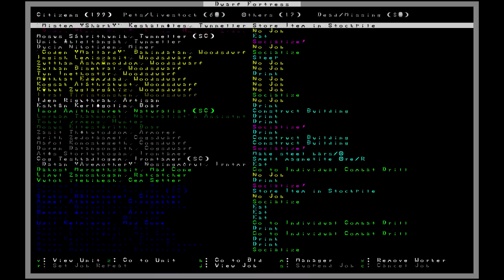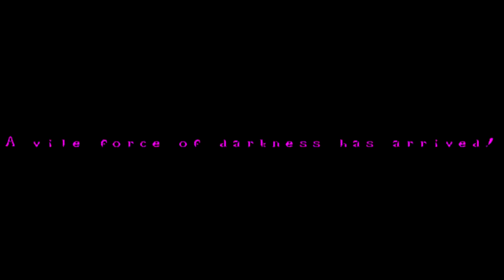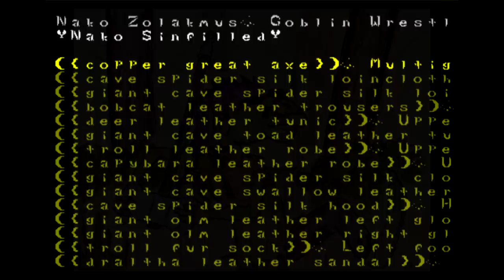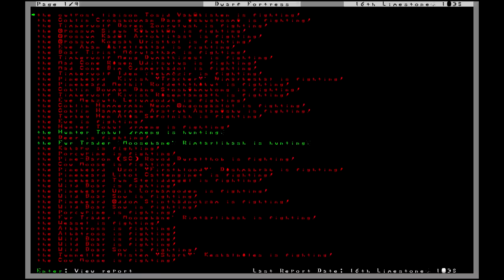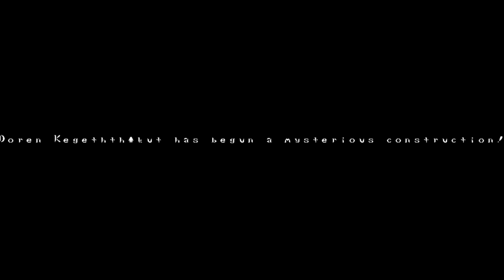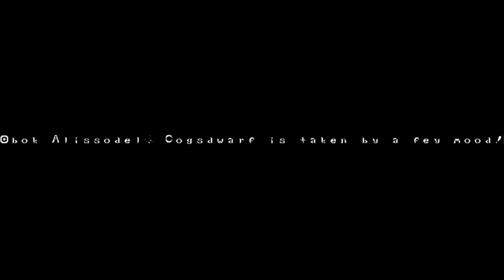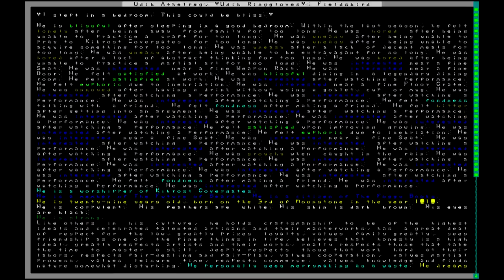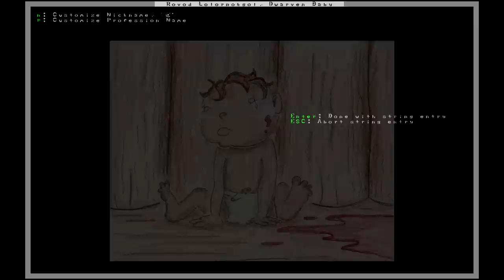Steelclutches Part-3: The Bearded Kings 4 - Lurkers in the Pines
I KNEW I felt a tingle in the beard! Today, Zalududil continues it's rapid growth and is faced with it's first threat!

And of course, special thanks to the creators of this beatiful, complex madness: Tarn & Zach Adams